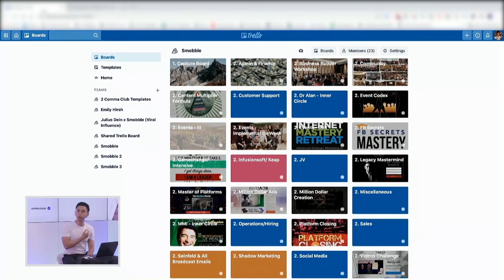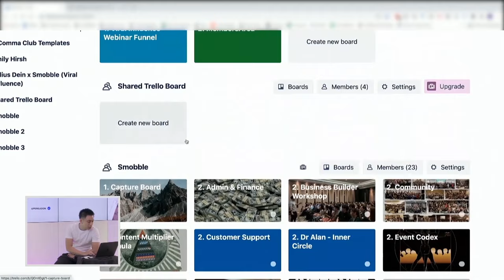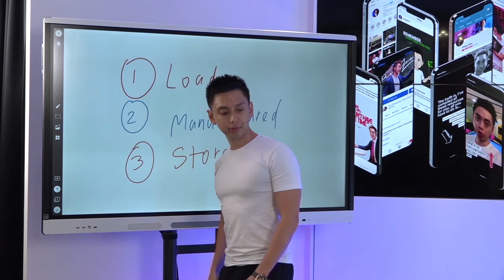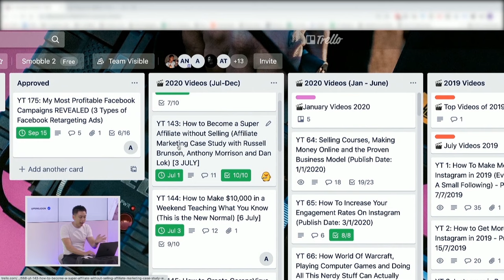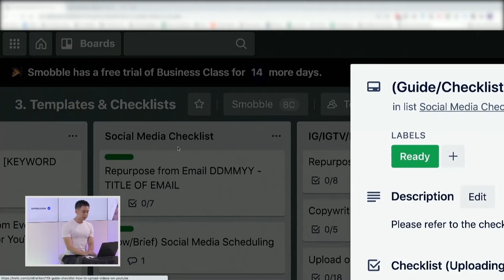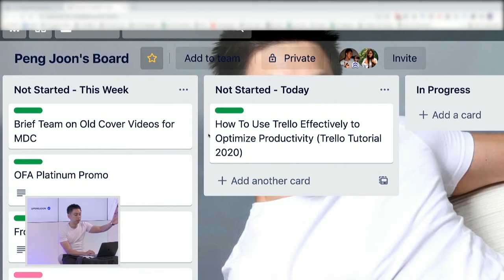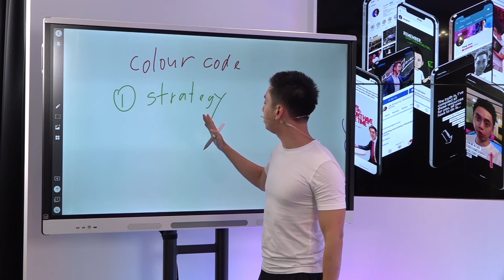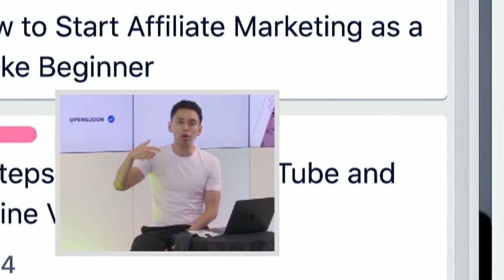How To Use Trello Effectively to Optimize Productivity (Trello Tutorial 2023)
How to use Trello effectively to optimize productivity. Managing a team’s productivity can always be quite a hassle without the right project management tools. Discover how to streamline and automate your work using Trello and how you can take it from a tactical to strategic standpoint. It’s crucial to utilise Trello ON your business and not IN your business.

When a task is not done, the common response or excuse from a corporate employee would be “I didn’t know when was the due date or urgency of it”. I have personally utilised Trello to manage many different projects with my team and have never had such an issue. The reason why is because my team and I knew how to strategically review tasks and when it’s needed to be handed over to the next person. Watch this video now and discover how to use Trello to manage your business projects today.

P.S.: I will be giving away $100 to a random winner.

Facebook Ads Tutorial 2021 - Beginner To Expert In 1 Hour (I Show You My Real Campaigns!)